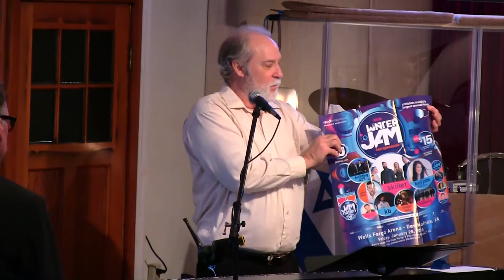Abundant Life Community Church, Sunday Nov. 12, 2017